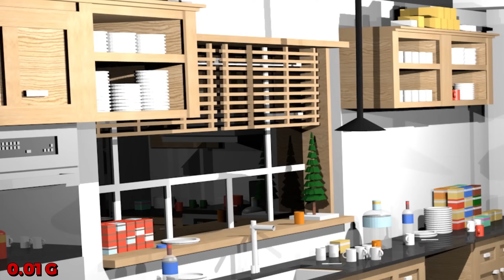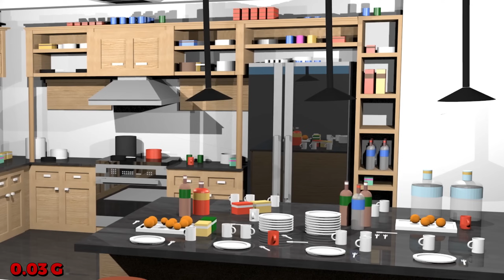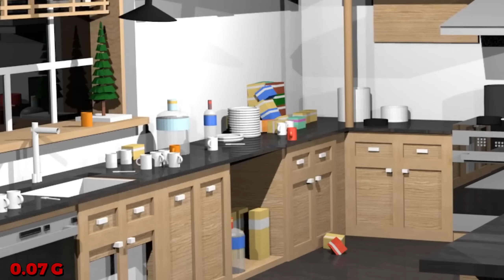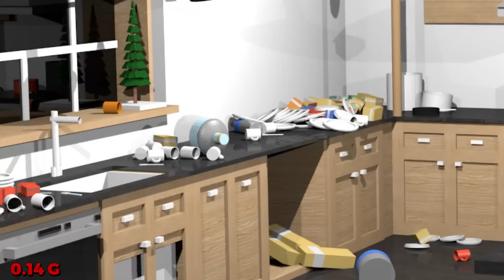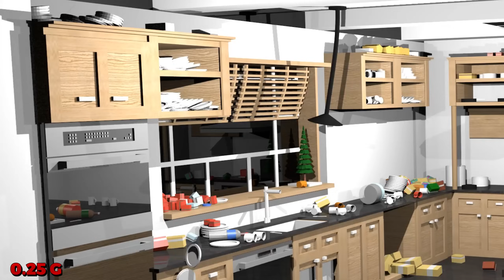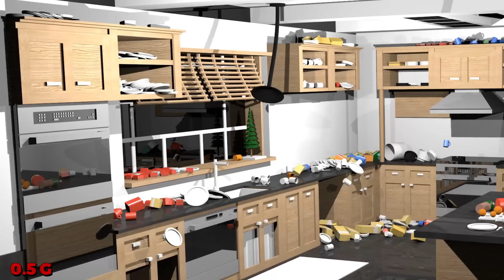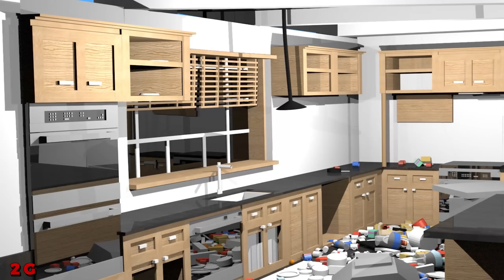3D KITCHEN: 10 Earthquake Levels!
Watch my 3D Kitchen being tested for 10 different shaking intensities! This project took me about 75 hours of work AND... we can make it the most watched comparison video on YouTube! :)
The BEST thing you can do for me is to watch this video for as long as possible without skipping ahead. This will make YouTube recommend this video to more people. Let's spread more earthquake awareness around the world, together! :)
I hope these simulations will educate the general public about potential earthquake related hazards. I do also hope that my videos will inspire a future generation of amazing architects, engineers and scientists! We all need to peacefully work together to make this world a better place.
Welcome to the world’s largest and only 3D earthquake simulation channel on YouTube! My channel focuses on realistic 3D earthquake simulations of a variety of virtual structures and types of buildings from around the world. Some of my work has been featured by various international media news outlets and it has also been used by other large YouTube channels such as GeologyHub, GeoPop and CaSeismograph for educational purposes. This channel’s content has also been featured on the Curiosity Channel in a recent documentary called “Breakthrough: Forecasting the Big One”.

The simulations that I post serve an educational purpose and should be solely treated as such. We should not forget that earthquakes are real world events that can sometimes lead to loss of properties and lives.
Simulación de terremoto | simulazione di terremoti | भूकम्प सिमुलेशन | 地震シミュレーション | jarðskjálftauppgerð | Erdbebensimulation | 地震模拟 | भूकंप सिमुलेशन | deprem simülasyonu | simulare de cutremur | lindol